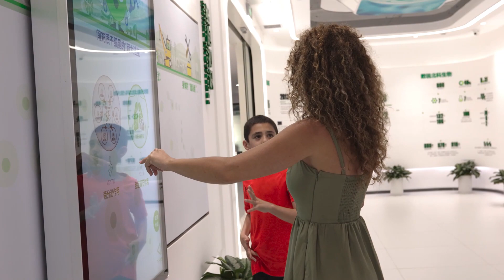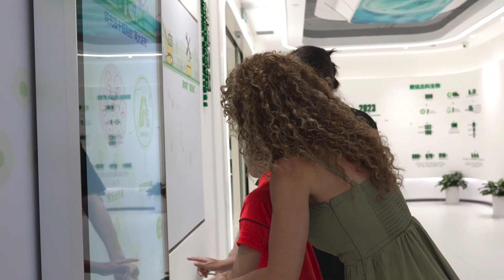[Shixin Hospital] Darien, Autism - 4th Stem Cell Therapy | Stem Cell Treatment Testimonial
{Darien} Stem Cell Therapy for Autism: 4 Treatments (Improvements Only)

Darien is an eight-year-old boy from Sydney, Australia, who went to our Thai and Chinese partner facilities for four treatments.

In this video, Darien’s mom shares only the improvements noticed during the first, second, third, and fourth treatments (completed in October 2023).

01:05 - First treatment
03:59 - Second treatment
04:50 - Third treatment
06:12 - Fourth treatment follow-up

To see the whole video in depth, starting from the day they found out that Darien has autism, to the improvements that followed their three stem cell treatments with us, to their fourth treatment at Shixin Hospital, click here:

*** As a biotechnology company at the cutting edge of regenerative medicine, Beike is dedicated to developing technologies and protocols for safe, effective treatments utilizing adult stem cells, with a focus on umbilical cord and cord blood-derived stem cell therapy.